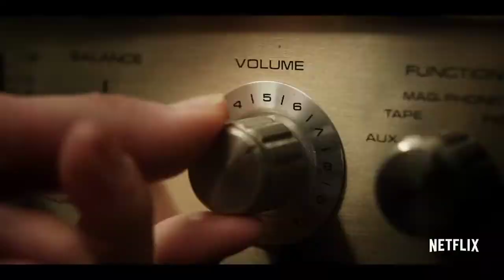Funny Guy Studios :Stranger things 4 | Before we're all old